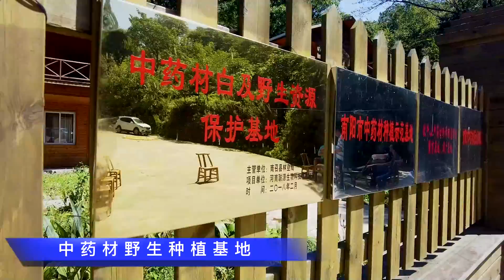The traditional Chinese medicinal materials in Nanzhao, Nanyang.